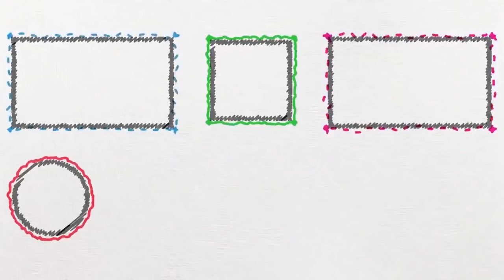Büyük Çekilişe Hazır Mısın ?🎁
2 arkadaşını Abone et, onların adını soyadını yeniyildatongucla etiketi ile yorumlara yaz.